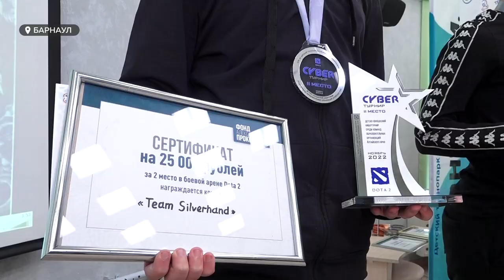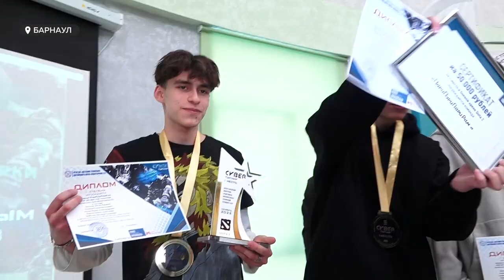Кибертурнир по Доте 2 и Контр Страйк среди школьников состоялся в Барнауле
Первый в истории Алтайского края кибертурнир по Доте 2 и Контр Страйк среди школьников состоялся в Барнауле. На виртуальной арене сошлись 16 команд. Два дня компьютерных баталий, тысячи часов в игре и нереальная атмосфера кибертурнира.  Кто забрал главный приз в 50 000 рублей, и станет ли этот турнир традиционным?